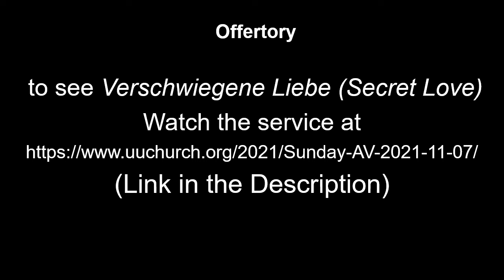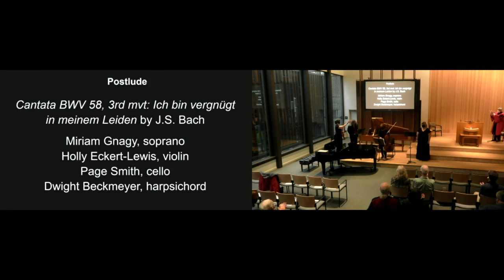UUC November 7, 2021 Worship - Music Sunday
Music Sunday Worship at University Unitarian Church on November 7, 2021 including a reflection delivered by Rev. Jon Luopa.